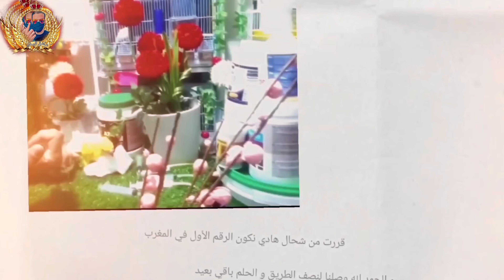احسن 🤩مجثم ببغاء 🦜بارخص💵 ثمن🤑